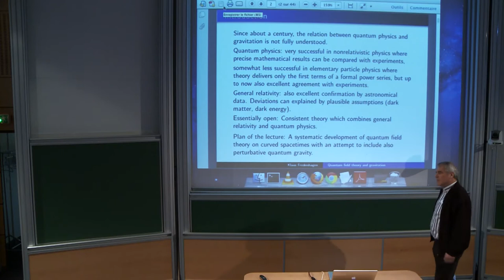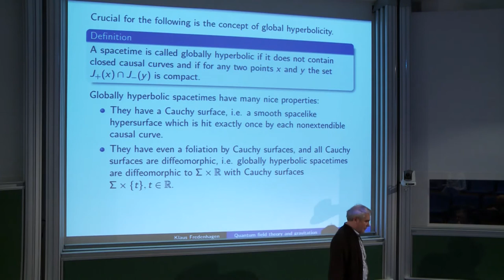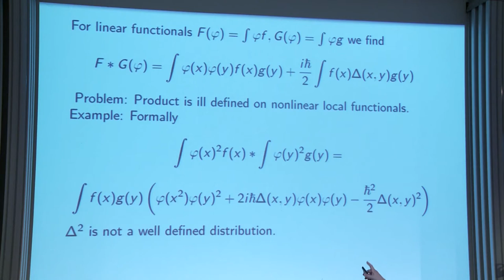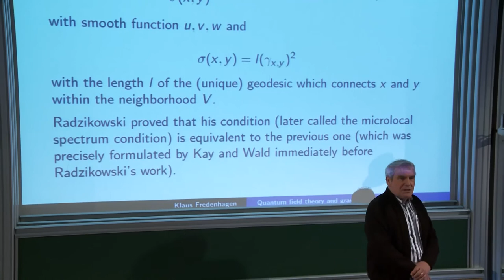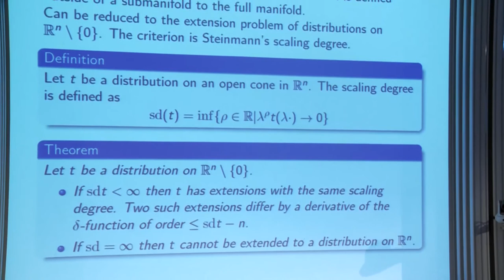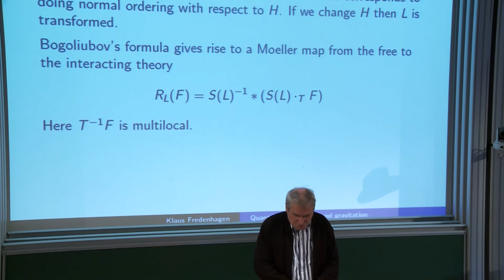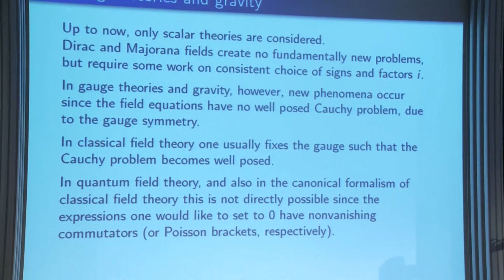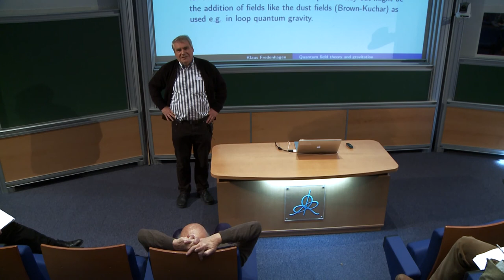Klaus Fredenhagen - Quantum Field Theory and Gravitation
The incorporation of gravity into quantum physics is still an essentially open problem. Quantum field theory under the influence of an external gravitational field, on the other side, is by now well understood. I is remarkable that, nevertheless, its consistent treatment required a careful revision of traditional quantum field theory in the spirit of algebraic quantum field theory. Moreover, it allows a background independent perturbative construction of quantum gravity as an effective theory.